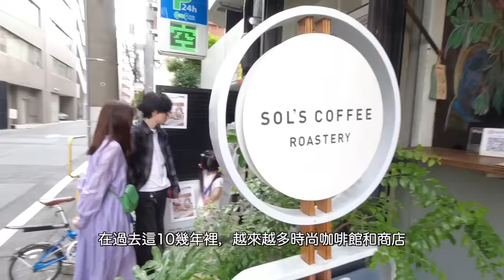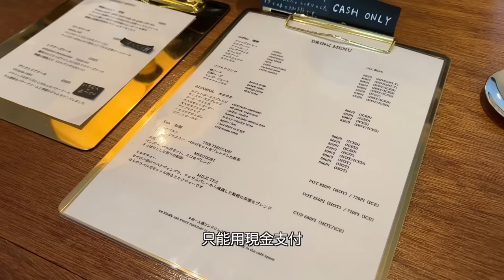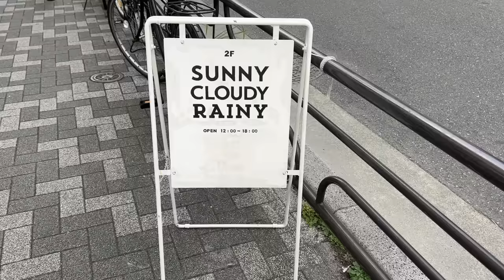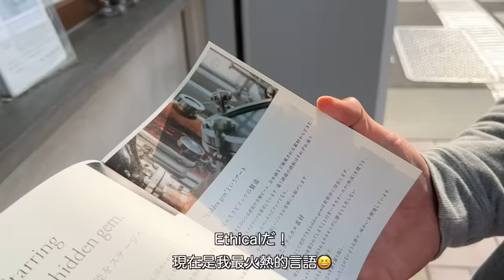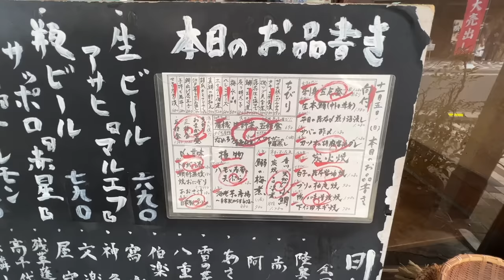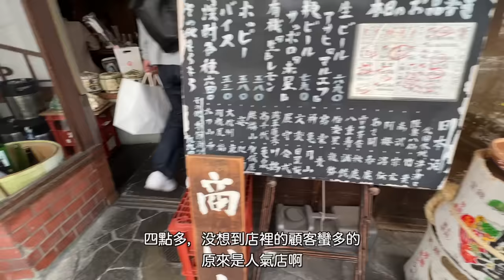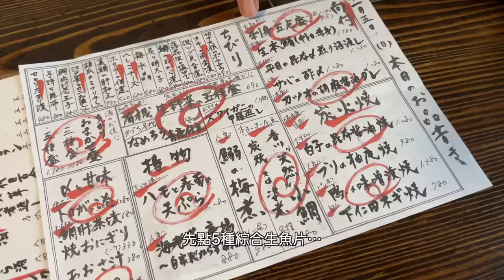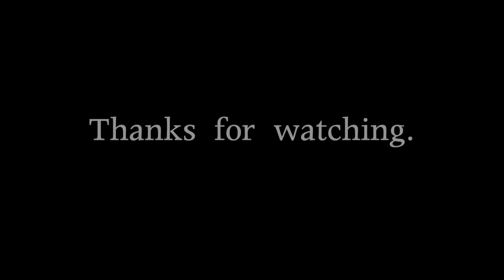【東京Vlog】東京出身日本妻去的【藏前·淺草】散步 / 時尚復古咖啡廳 / 淺草受日本人歡迎的居酒屋 / 介紹購買物 / 開始使用陶器之前 / 最近夫婦開始的工作 / 淺草周邊散步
今天是從淺草橋站北上，最近增多的時尚咖啡廳藏前·淺草區域購物時拍攝的Vlog。
因爲還有以前去合羽橋的影片，所以這次不是介紹詳細的店鋪，而是逛完街後吃完飯再回去的內容。
對於能做為平常東京觀光感到厭倦的人提供參考，雖在表題中有加入淺草，但完全不介紹淺草寺和仲見世。東京出身的人幾乎不會靠近那附近吧。
因此，希望大家能夠觀看真正的日本人夫婦的週末購物囉。

【影片中介紹的店鋪】
⚫︎SOL'S COFFEE ROASTERY

【相關影片】
●【Vlog】日本人夫婦的北海道旅行【小樽·札幌】2023 / CP值最好的壽司店 / 遊輪 / 小樽的市場 / 湯咖哩 / 札幌秋季豐收節 / Sapporo Autumn Fest
●【Vlog】日本人夫婦的國內旅行【仙台篇】 / 仙台早市 / 美食推薦 / 仙台觀光 / 為了生活而旅行 / Vlog of Traveling to Japan〜Sendai〜
●【Vlog】京都旅行第1天及第2天 / 美食巡遊 / 銷售傳統工藝品雜貨店 / 家喻戶曉的名店 / 日本人夫婦的酒鬼京都之旅 / nihonjinfufufu
●【Vlog】京都旅行第3天・第4天 / 鄭重的料亭早餐 / 可用一輩子的雜貨店·烹飪用品 / 嵐山小火車 / Kyoto Trip
●到日本🇯🇵必買【成城石井】回購品30款 / 我們選擇團地生活的理由 / 介紹日本高級食材超市成城石井 / 日本伴手禮 / Nihonjinfufu
●憧憬的雜貨店！在 CASICA TOKYO 購物 / 影片中未拍攝的最近DIY介紹 / 團地室內參觀 / 觀葉植物 /古董和傳統工藝品 / 最近購買廚房用品 / Nihonjinfufu
●日本夫婦🇯🇵日本回國篇 Part❶ / 日本夫婦選出的臺灣特產伴手禮 / 從臺灣出境到日本入境 / 東京返鄉篇
●日本夫婦🇯🇵日本回國篇 Part❷ / 在築地場外市場購物 / 築地→銀座→有樂町 / 享受牛大腸的夜晚 / 東京返鄉篇
●日本夫婦🇯🇵日本回國篇 Part ❸ /在淺草周邊購物 / 合羽橋道具街 / 在海鮮居酒屋超滿足的一個夜晚 / 東京回鄉篇
●台灣回國後~自家隔離中的飲食生活 / 不招來疾病！【最強的蔬菜湯】 / 生命之鹽 / 用Vermicular鑄鐵鍋煮蔬菜湯生活 / 用最近讀過的書實踐的生活 / 台北生活
●日本夫婦🇯🇵日本回國篇 Part❹ / 東京最後一天在銀座→到表參道購物 / 無印良品 / PORTER / 沖縄常設物産店 / 在當地自產自銷的餐廳享受自然葡萄酒之夜